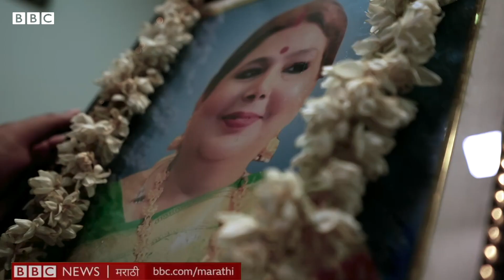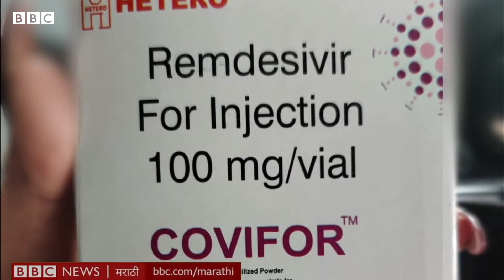Corona Maharashtra: Covid काळात Remdesivir Oxygen Cylinder चा काळा धंदा करणाऱ्यांनी कशी केली फसवणूक?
कोरोनाच्या दुसऱ्या लाटेमुळे भारताला भयावह स्थितीला तोंड द्यावं लागलं. या काळात दिल्ली पोलिसांनी 350 हून अधिक लोकांना कोव्हिड संबधित घोटाळे आणि फसवणुकीसाठी अटक केली. एकीकडे आपल्या जवळच्या व्यक्तीचा जीव वाचवायची धडपड सुरू होती. तर दुसरीकडे खोटे ऑक्सिजन सिलेंडर्स, नकली रेमडेसिवीर औषधांचा सामना नातेवाईकांना करावा लागत होता. गैरव्यवहार करणाऱ्या विक्रेत्यांनी सोशल मीडियाचा आधार घेत गरजू आणि हतबल ग्राहकांना लुबाडायला कमी केलं नाही. हा अमानुष असा गुन्हा आहे असं एका पोलीस अधिकाऱ्यांनी बीबीसीशी बोलताना सांगितलं.